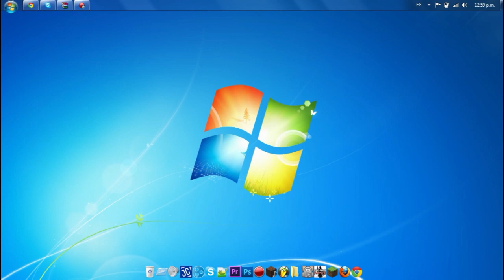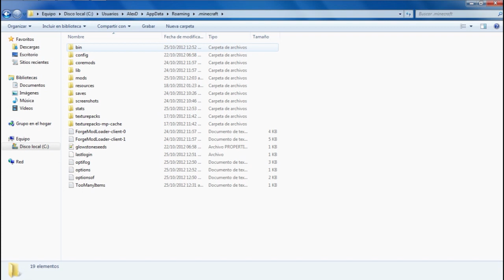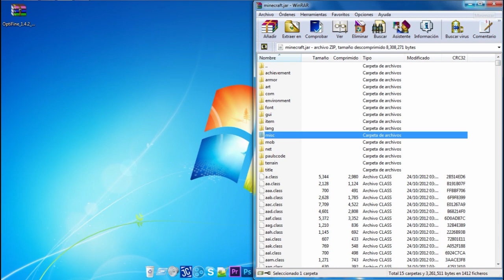Minecraft PC MOD: Optifine 1.4.2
Y hola que tal a todos los Pixeljirijirillos xD!

Aquí les dejo un excelente mod para disminuir el lag en nuestras partidas de minecraft!

El mod se llama Optifine y ya esta para la versión 1.4.2 para que se la descarguen :D